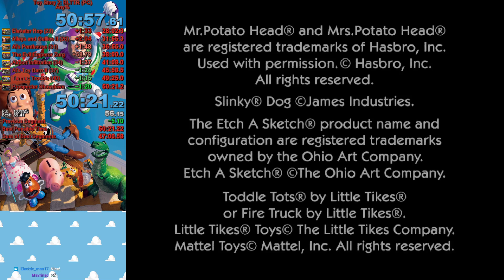Toy Story 2 (PC) - Any% - 50:21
Time with loads: 50:57.